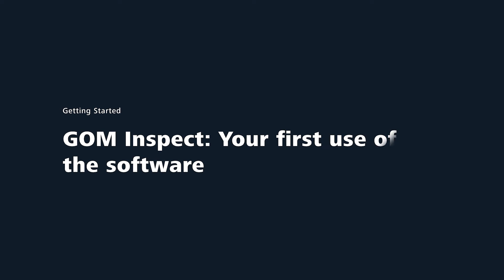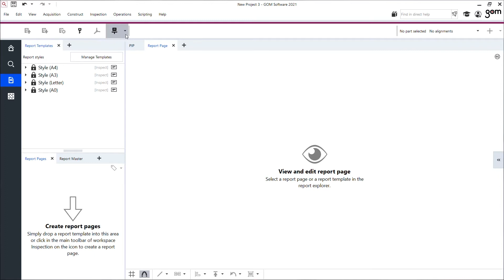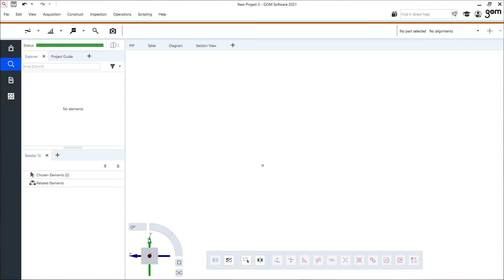3D inspection with ZEISS INSPECT: Your first use of the software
Find out how to use the software ZEISS INSPECT for the first time. Learn how to create a new project and choose a workspace for your task. Discover how with ZEISS INSPECT, you've got everything you need at a glance. All functions shown are available in the current software version.

Do you have any questions about our 3D inspection software ZEISS INSPECT?

Chapters:
00:25 Create new project
00:40 Workspaces
01:03 Main toolbar
01:30 Explorer
01:51 Properties